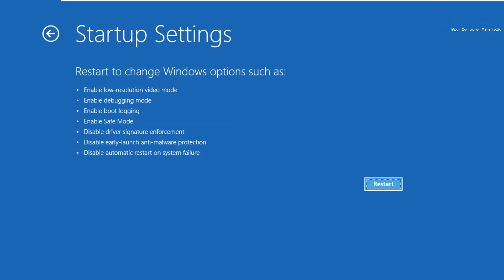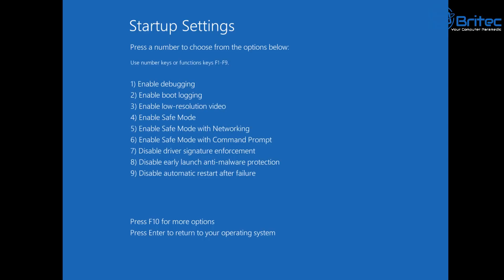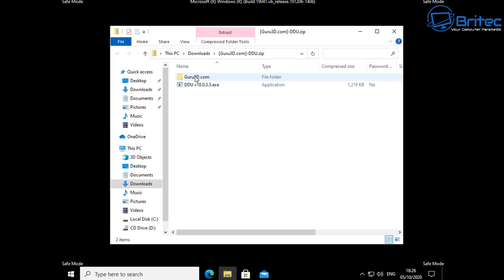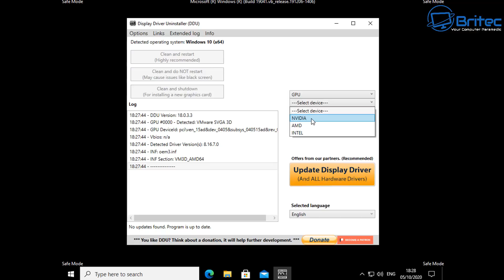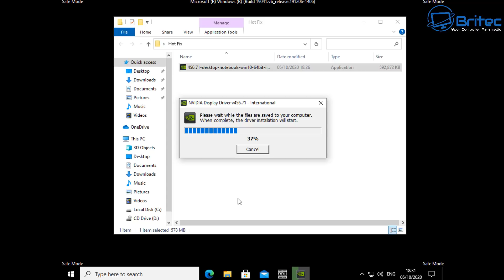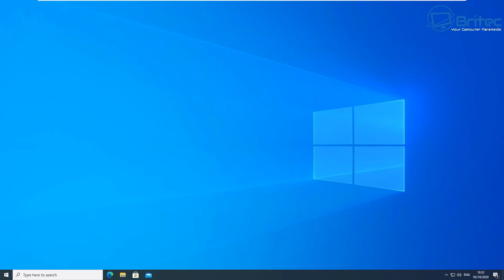Black Screen After Updating NVIDIA Driver on Windows 10 Fix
Nvidia driver update black screen 2020? So you updated your graphics card (GPU) and now you are getting black screen? this is also known as black screen of death.